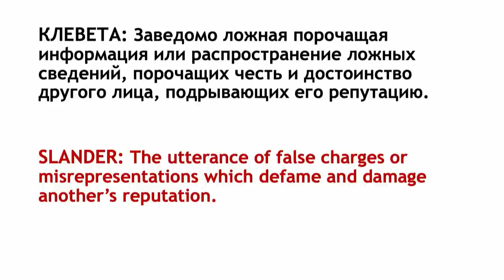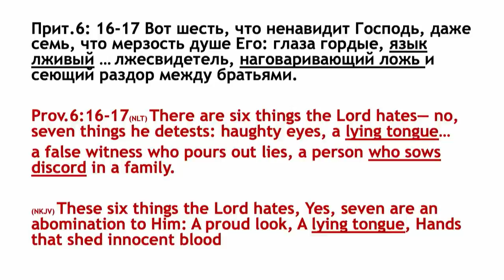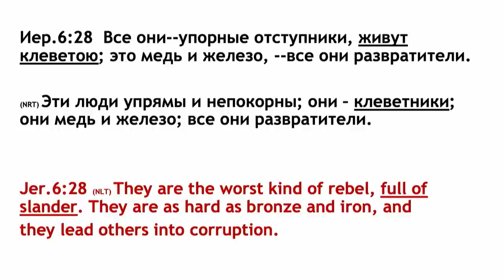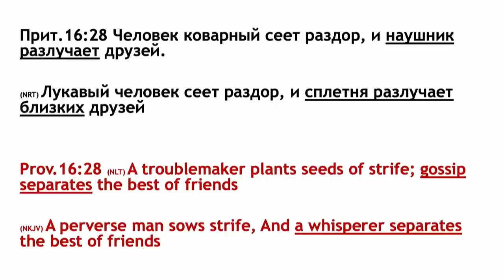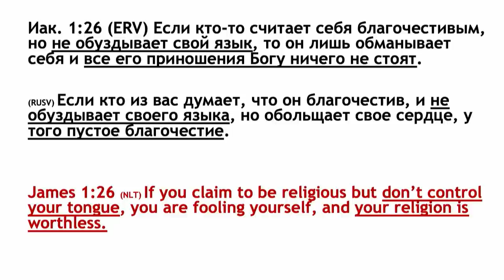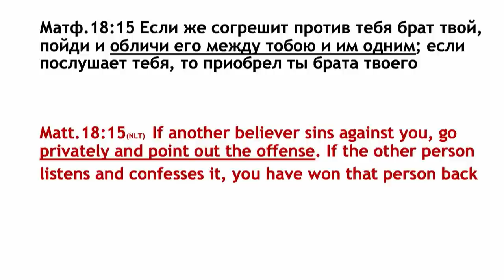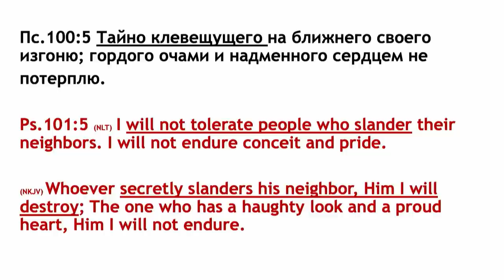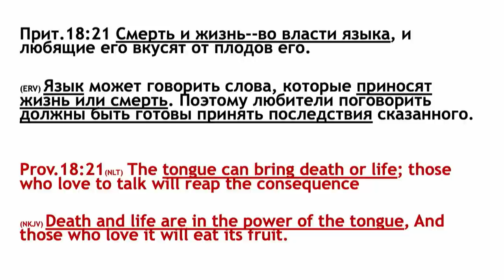Кто любит сладкое? - пастор Богдан Бондаренко